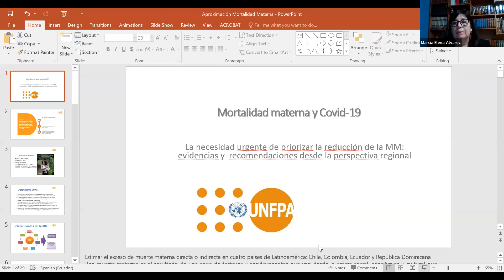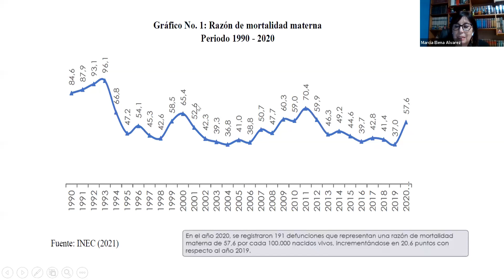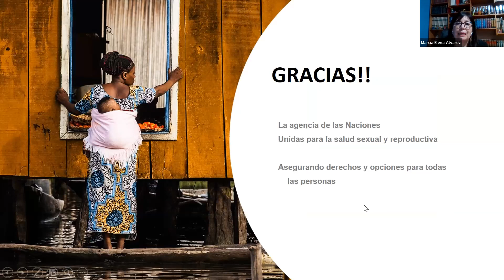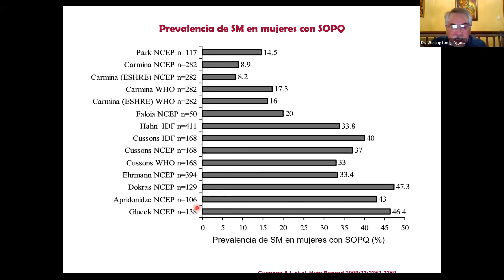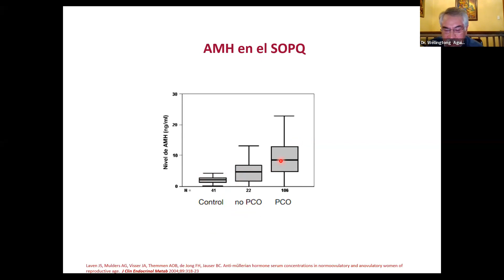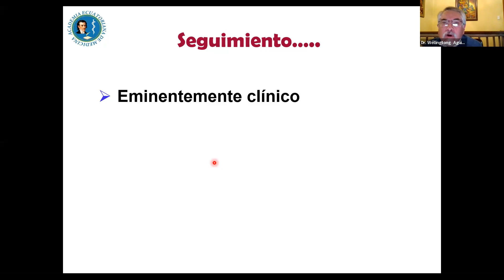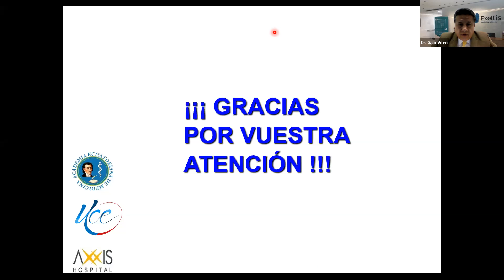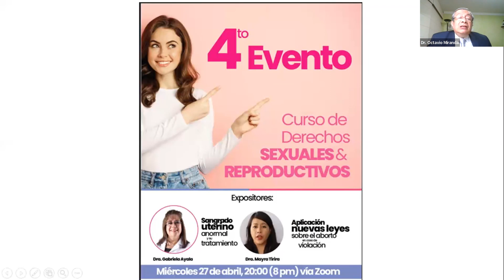Derechos Sexuales & Reproductivos: Sesión 3 / Dra. María Elena Álvarez - Mortalidad materna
Dra. María Elena Álvarez - Mortalidad materna epidemia de la época actual.
Dr. Wellington Aguirre - Síndrome de ovario poliquístico